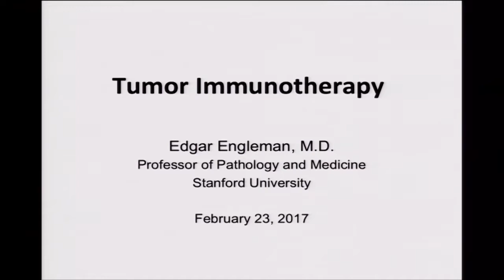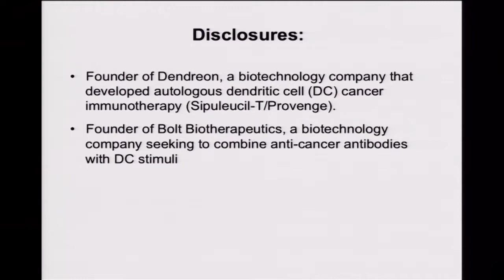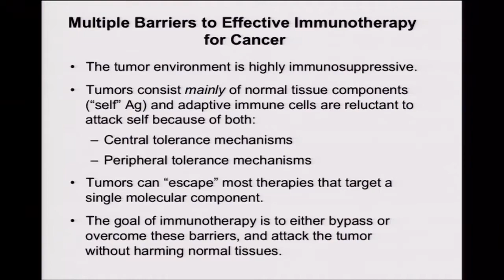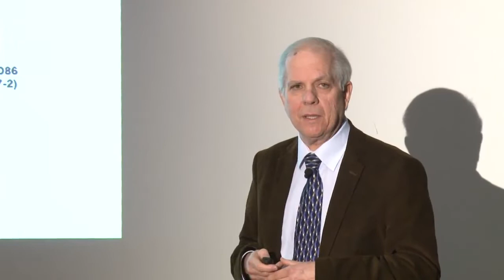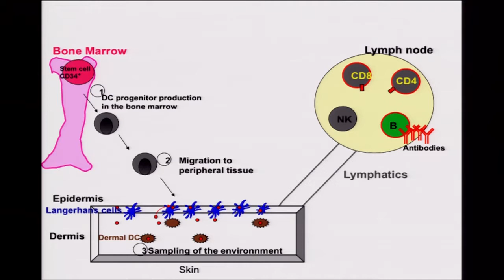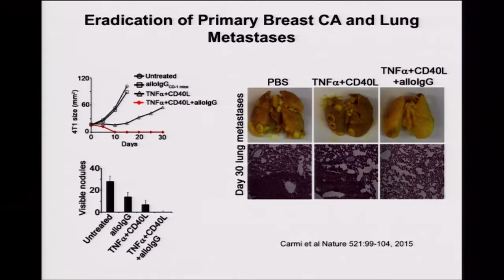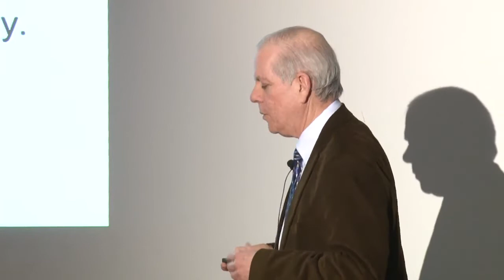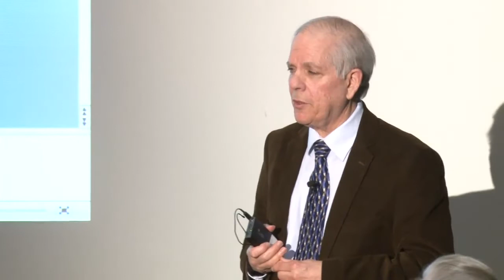Scientist Stories: Ed Engleman, Co-Founder of Bolt Biotherapeutics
Bolt Biotherapeutics is a biotechnology company developing new immunotherapies for solid tumors that recently filed an S-1 to go public. The company is centered around its Boltbody ISAC technology - the platform relies on immunostimulants to engage and activate myeloid cells to kill cancer cells via phagocytosis and expose tumor neoantigens to the adaptive immune system. The premise of the technology is to convert cold tumors to hot ones where antigens are exposed to cytotoxic T-cells.